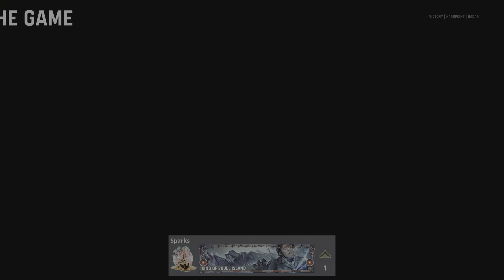Call of Duty: Vanguard - Multiplayer Bots Hardpoint - Decoy, Radar